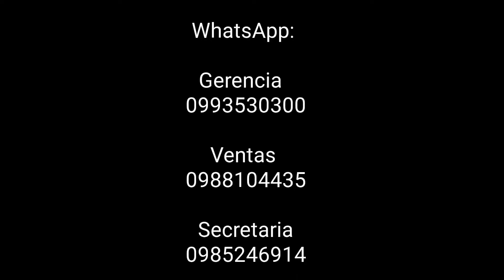Pietrain Alemán #89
🇪🇨 porcimark te ofrece lo mejor en genética a la venta, contamos con un hermoso verraco pietrainalemán, Código N° PA0089 Esta raza es considerada como la más musculosa del mundo 💪, tiene ausencia de grasa, sus lomos son muy bien marcados, tomando el primer lugar en calidad de carne magra, se emplea para los mercados más exigentes, donde se requiere realizar cortes especiales, trabaja con lo mejor en genética es la clave del éxito, asegura tu producción, se competitivo, fideliza clientes ✅ no te quedes atrás de la competencia 📊📈

Estamos Ubicados en La Ciudad de Marcabelí, El Oro, Ecuador
Dirección: Manuel U. Gallardo y 30 de Septiembre